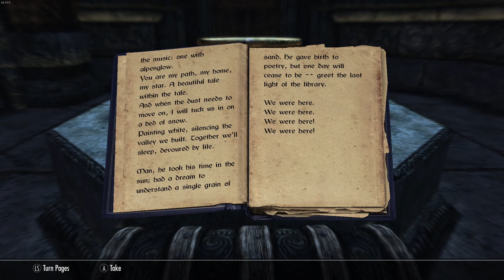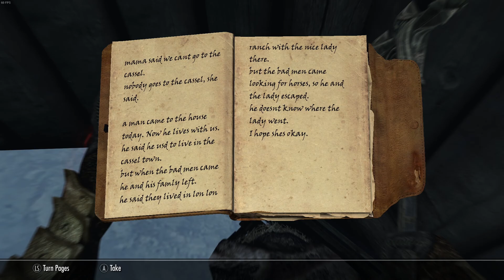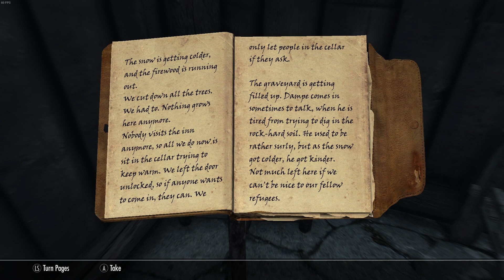Skyrim Relics of Hyrule Episode 14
I have been wanting to do this for like a whole ass year now.  I easily see this series breaking 100 episodes, maybe even 200. That’s kinda it, it’s Skyrim with Zelda shit, what more do you need to know?